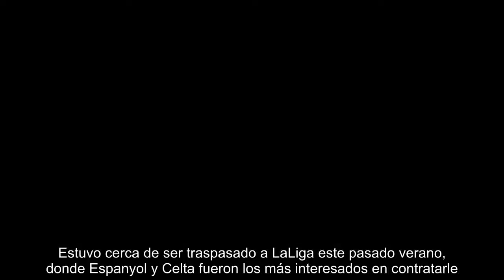Mundial Rusia 2018: alineación, figura, lista de convocados y todo lo que hay que saber de Túnez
Túnez disputará por quinta vez una Copa del Mundo tras dos ediciones consecutivas en las que se habían ausentado. El mejor papel de la selección en una cita mundialista fue en su debut en Argentina 1978, donde consiguieron la única victoria en el torneo de su historia.  CÓMO SE CLASIFICÓ  Túnez lideró el grupo A de clasificación de la zona africana al encabezar un tabla formada también por Congo, Libia y Guinea. QUIÉN ES LA FIGURA   Pese a contar con jugadores internacionales de mayor renombre, como Abdennour o Khazri, el papel de Youssef Msakni, quien puede ejercer de delantero, mediapunta o extremo izquierda, ha sido clave para llevar a las 'águilas de Cartago' a la cita de Rusia. Estuvo cerca de ser traspasado a LaLiga este pasado verano, donde Espanyol y Celta fueron los más interesados en contratarle.   QUIÉN ES EL ENTRENADOR   Nabil Maâloul vive la quinta etapa en la selección como técnico. Fue ayudante de Roger Lemerre cuando lograron la CAN 2004 en casa. Además, clasificó al c...